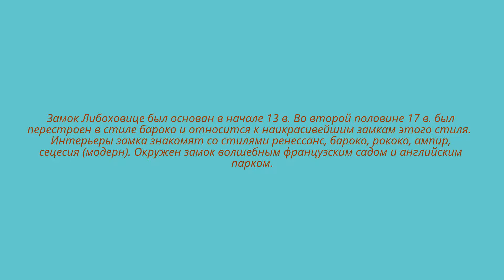Замок Либоховице. Чехия.